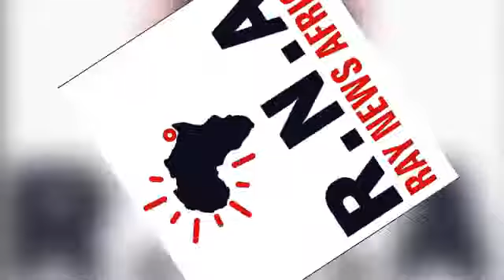Concerned Female Candidates React over just Concluded Elections.